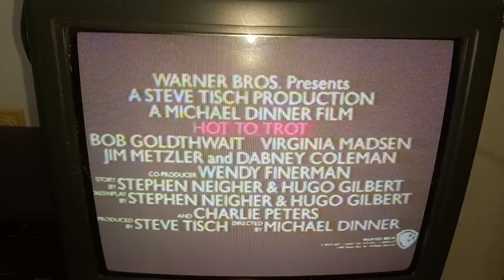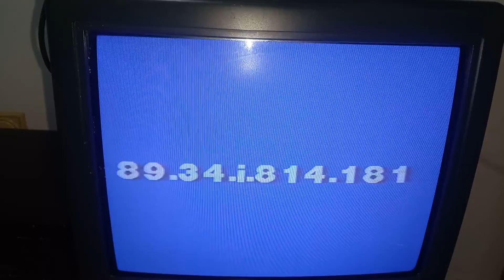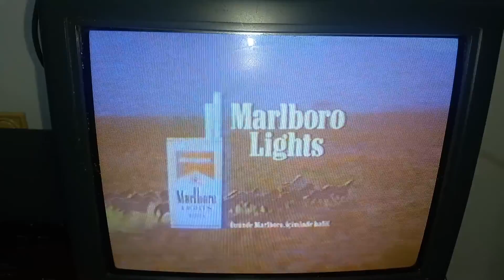SİLAHSIZ ASKERLER (SWING SHIFT) WARNER HOME VIDEO VHS KAYDI 1989 AÇILIŞ FRAGMANLARI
1989 "SİLAHSIZ ASKERLER (SWING SHIFT)" FİLMİNİN VHS KAYDININ AÇILIŞ FRAGMANLARI ARASINDA,
GARİP İKİLİ (HOT TO TROT),
ZEHİRLİ AŞK (SHE WAS MARKED FOR MURDER)
VE
MİLYARDERLER KULÜBÜ (CADDYSHACK 2)
FİLMLERİNİN FRAGMANLARI YER ALIYOR...

AYRICA FRAGMANLARIN SONUNDA MARLBORO LIGHTS SİGARA REKLAMI (TÜRKÇE) YER ALIYOR...

İNGİLİZCE VERSİYONU:

1. WARNER BROS. TURKEY NOTICE
2. HOT TO TROT TRAILER
3. SHE WAS MARKED FOR MURDER TRAILER
4. CADDYSHACK 2 TRAILER
5. MARLBORO LIGHTS ADVERT (IN TURKISH)
6. WARNING (BLUE VERSION, WITH SCROLLING)
7. FILM CODE
8. WARNER BROS. TURKEY NOTICE (AGAIN)
9. FILM NAME
10. WARNER HOME VIDEO LOGO (1986)